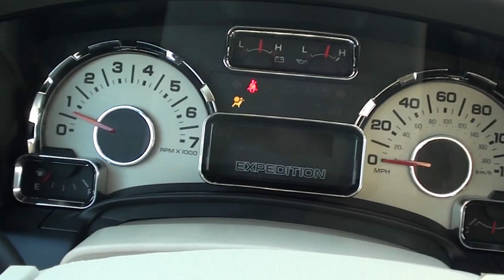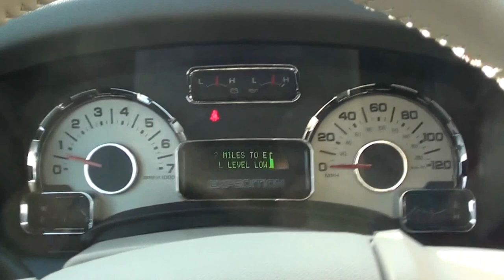FOR SALE NEW 2012 FORD EXPEDITION XLT!! STK# 20370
Want to stretch your purchasing power? Well take a look at this stunning 2012 Ford Expedition.